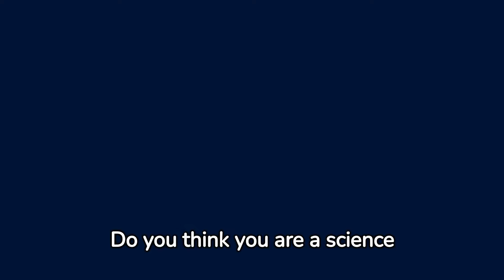Science Trivia Questions People Always Get Wrong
Challenge your knowledge with mind-bending science trivia! 🧠🔬 Explore a series of questions that often stump even the savviest minds. From quirky physics puzzles to perplexing biology brain-teasers, join the journey of scientific curiosity. How many can you answer correctly? Get ready to test your wits and uncover fascinating facts along the way. 🚀💡